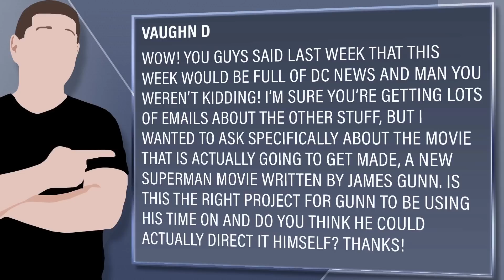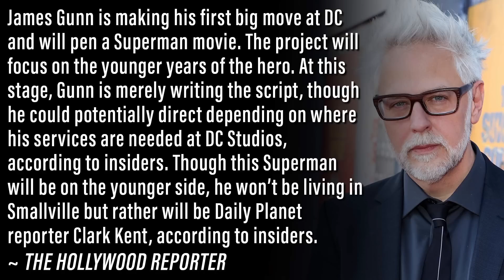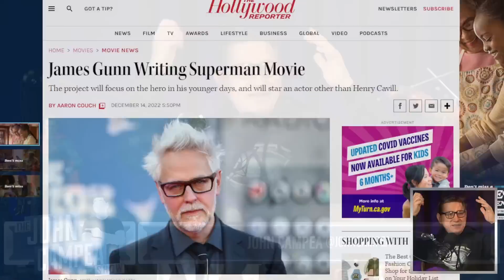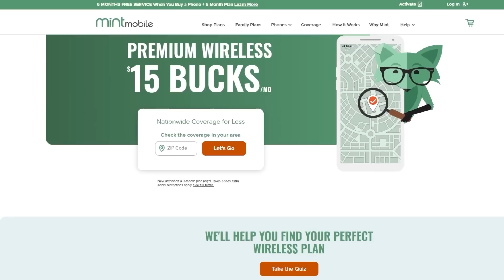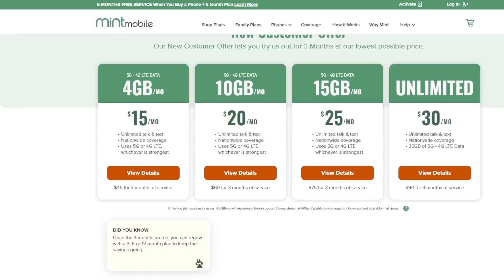James Gunn Writing A New, Younger Superman Movie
to cut your wireless bill to $15 a month and for a limited time, buy any 3-month Mint Mobile plan and get three more months FREE!

Viewer Question:
Vaughn D - Wow! You guys said last week that this week would be full of DC news and man you weren’t kidding! I’m sure you’re getting lots of emails about the other stuff, but I wanted to ask specifically about the movie that is actually going to get made, a new Superman movie written by James Gunn. Is this the right project for Gunn to be using his time on and do you think he could actually direct it himself? Thanks!

Mic pre-amps

Streaming Software
Wirecast Pro